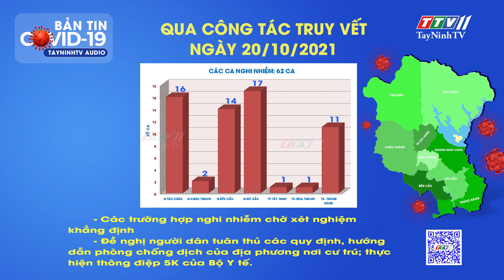KẾT QUẢ TRUY VẾT COVID-19 TÍNH ĐẾN 20G00 NGÀY 20/10/2021 | Tin tức hôm nay | TayNinhTVAudio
Thông tin mới nhất về kết quả truy vết dịch bệnh Covid-19 trên địa bàn tỉnh Tây Ninh cập nhật từ 20g00 ngày 19/10 đến 20g00 ngày 20/10/2021 theo thông tin từ Thường trực Sở Chỉ huy phòng, chống dịch Covid-19 tỉnh.
Cảm ơn quý vị đã lắng nghe thông tin. Quý vị hãy quét mã QR góc dưới màn hình khi xem kênh truyền hình Tây Ninh - TTV11 hoặc truy cập địa chỉ để nhận thông tin nhanh chóng, chính xác về tình hình dịch bệnh.